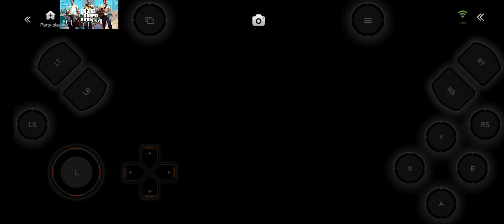NEW GANGSTER IS HERE |GTA V GAMEPLAY #1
minecraft ghost come in minecraft part 1☠️☠️
make
2 summer day part 3